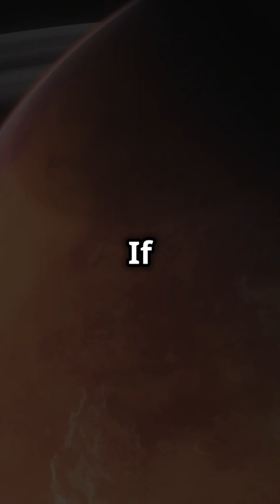First Signs of Alien Life?👽 We Might Not Be Alone Anymore…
Scientists using the James Webb Space Telescope may have just detected dimethyl sulfide (DMS), a gas only produced by life on Earth, in the atmosphere of a distant exoplanet named K2-18b. This could be the first real sign of alien life. But is it? 🌍👽
👇 Watch to find out what this means for humanity.